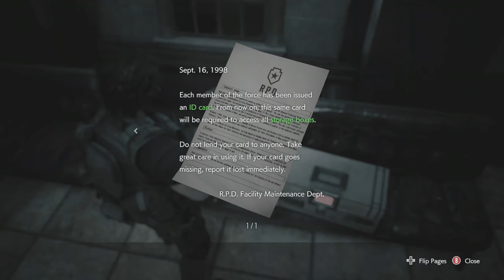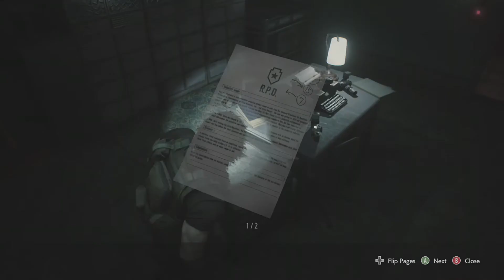Let's Play: resident Evil 3 - Part 06 - MARVIN!!